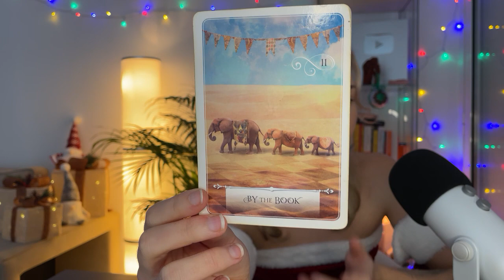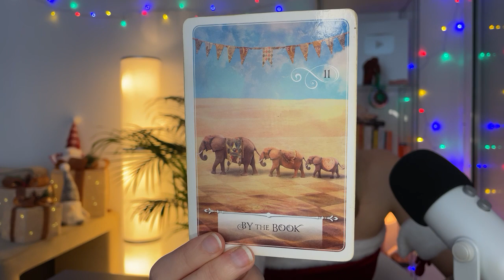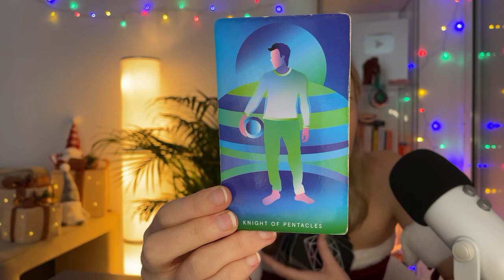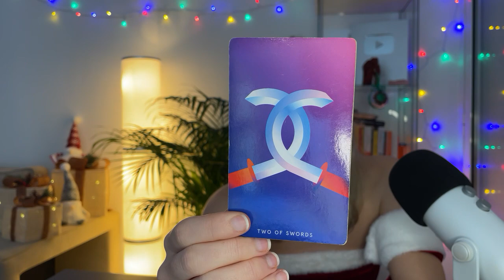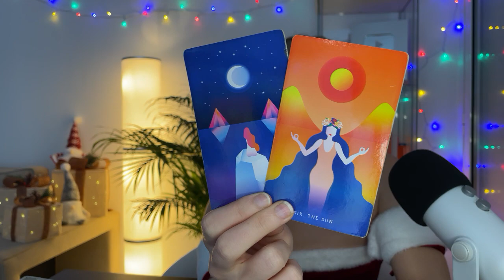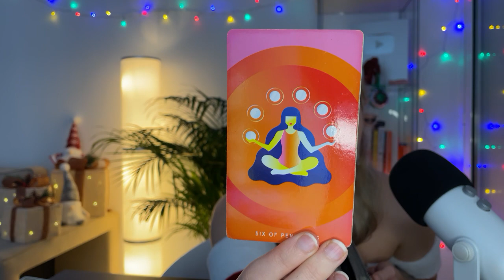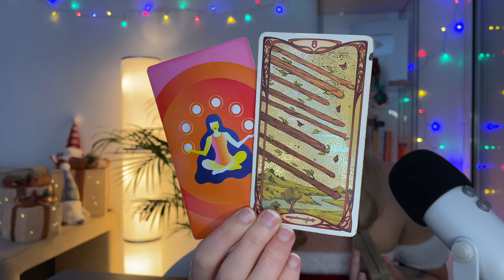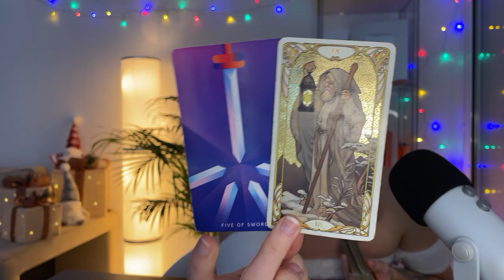♓️ Pisces "Claiming Your POWER Back! Don't Worry You Are Being Guided!"💥😮(25-31) DECEMBER 2023 Tarot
Looks like the 25th - 31st December 2023 is going to be full of support from your guides, Pisces!